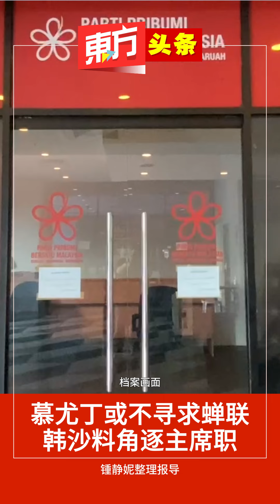慕尤丁或不寻求蝉联 韩沙料角逐主席职【东方头条】2023-9-6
今年5月，土团党展延该党的最高理事会和区部改选18个月，以专注为 8月12号举行的6州选举备战，不过这项展延并不包括支部改选。

根据土团党党章，只有担任过两届最高理事的党员，可以竞选该党的五大高职。
土团党的消息指出，该党主席丹斯里慕尤丁向土团党领袖表明退位的意愿，已有一段时间。

至于该党总秘书拿督斯里韩沙再努丁、署理主席拿督斯里阿末费沙、副主席拿督斯里罗纳建迪、拿督拉兹吉丁、最高理事拿督罗索瓦希和已辞去宣传主任一职的旺赛夫，都符合竞选五大高职的资格。